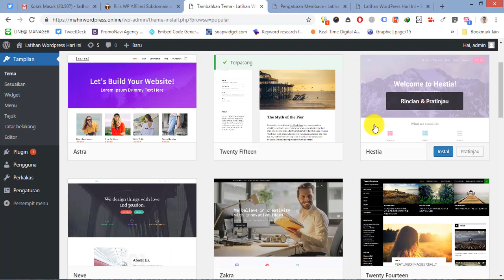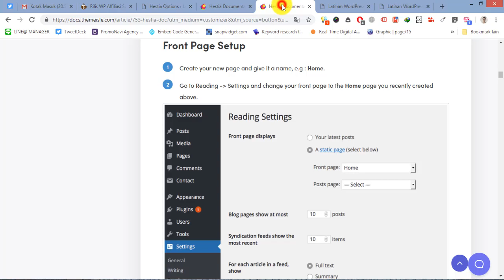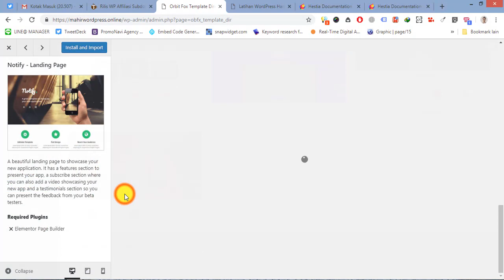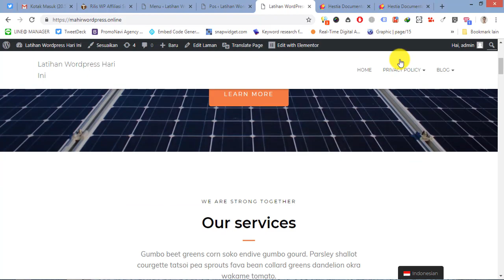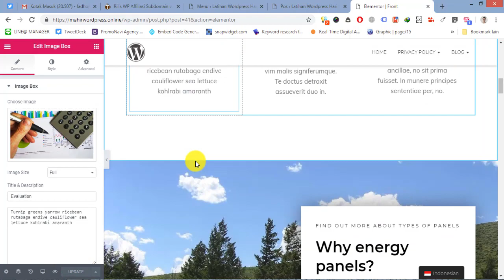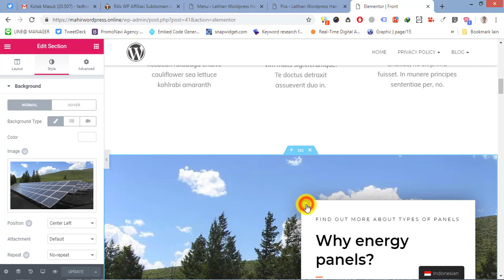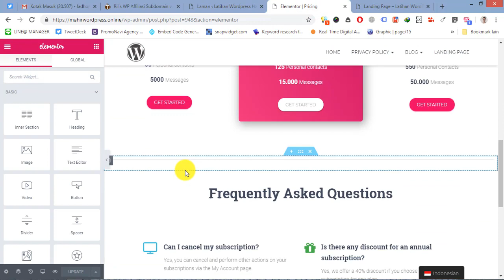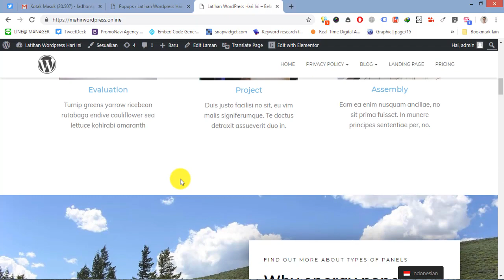Tutorial Theme Wordpress Hestia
Tema atau templet Wordpress Hestia ini salah satu yang populer dalam menu theme di wordpress.org.

Theme Multipurpose yang mudah digunakan, menyediakan juga contoh tampilan theme yang bisa di import dengan mudah.

Theme ini juga menggunakan Elementor sebagai dukungan utama untuk Page Builder nya.